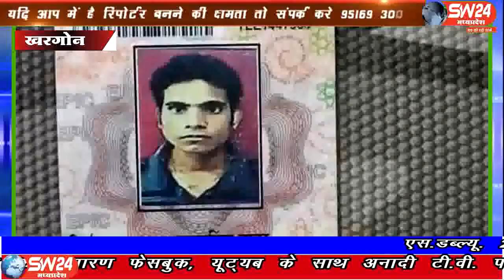sw24news khargone, 06.07.2019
मध्य प्रदेश के खरगोन में मकान निर्माण के दौरान छज्जा गिरने से मजदूर की मौत हो गई।  इंजीनियर और ठेकेदार की लापरवाही के कारण मजदूर की गई जान। परिजनों ने आरोप लगाया है कि घंटों बाद हमें सूचना दी गइ